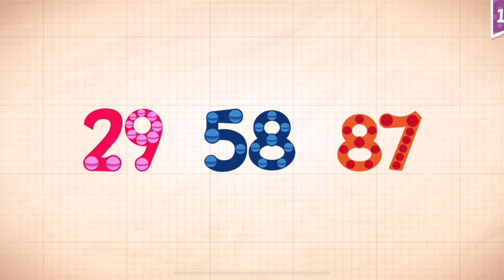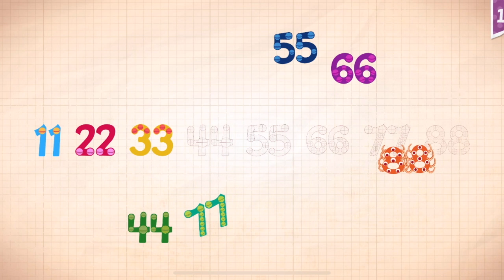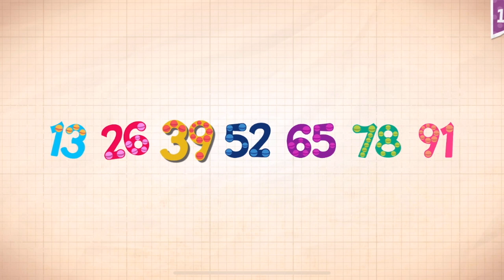Endless Numbers Learn To Count 1 to 10 Best App For Kids Count 1 to 50